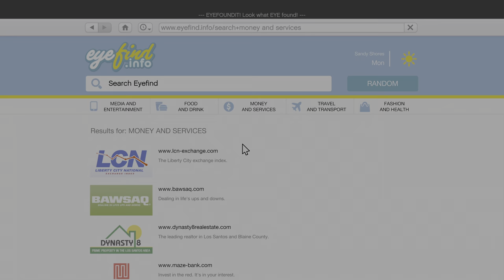Grand Theft Auto V | 45 - Minor Turbulence [4K HDR/PS5]